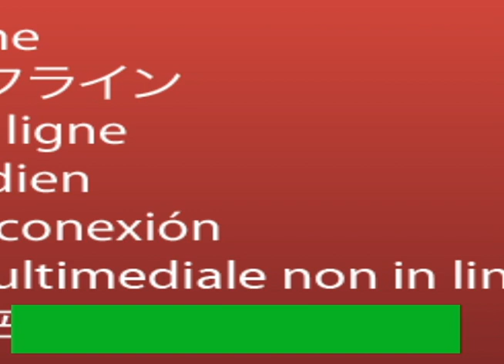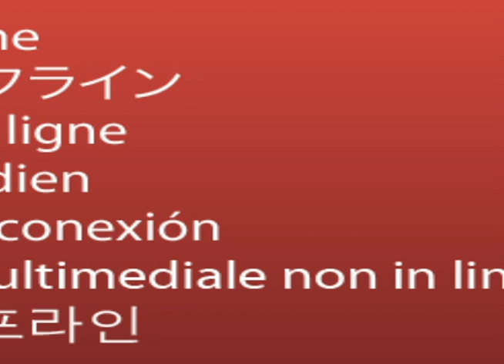Sammy Washburn Canbridge Afterscool.mov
By Sammy Washburn
The Fitzgerald Community School afterschool program has been around for over 30 years.